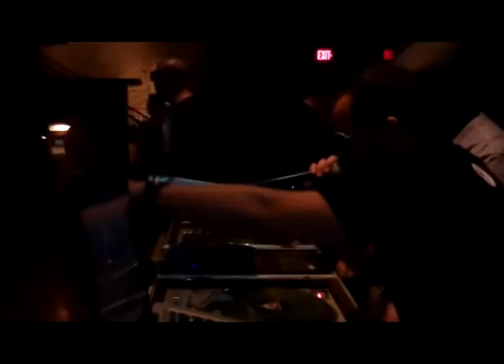DJ KU & ROIAL1 AT SIX LOUNGE (AUSTIN, TX: SXSW 2011)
FOOTAGE FROM DJ KU AND ROIAL1'S SETS AT SIX LOUNGE IN AUSTIN, TX FOR SXSW 2011.